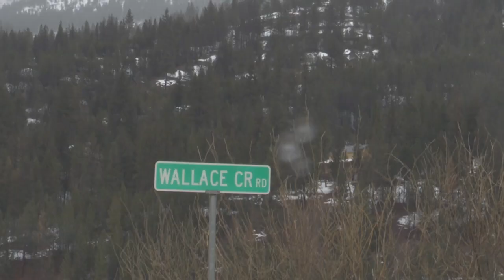Man killed during Clinton store hostage situation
Law enforcement: Man killed during Clinton store hostage situation